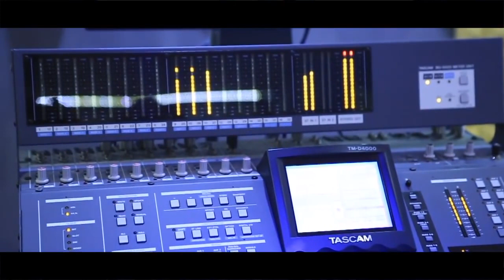Matteo Milazzo - Vai - Promo